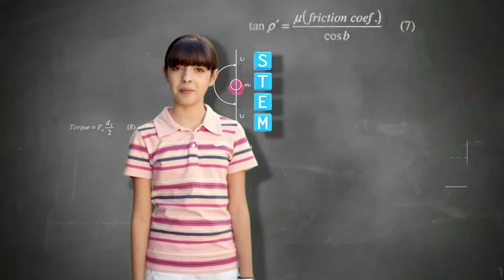STEMZone 2014 U S Open Saturday Group 95